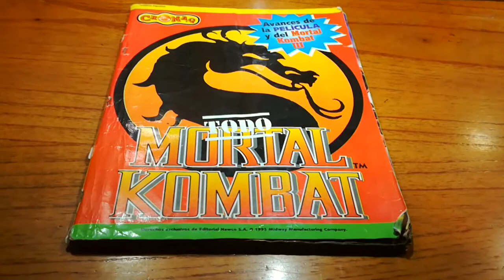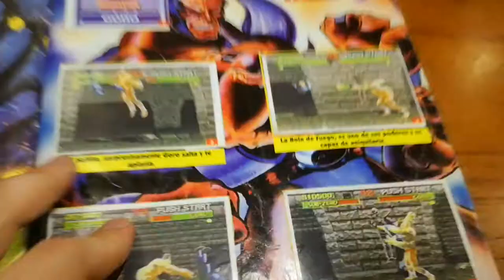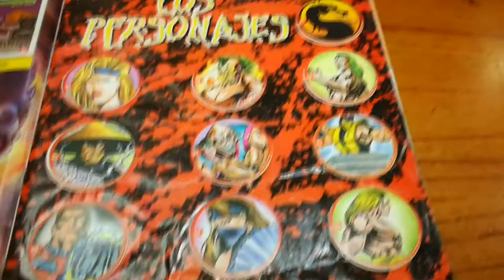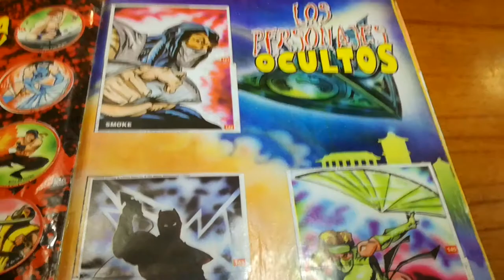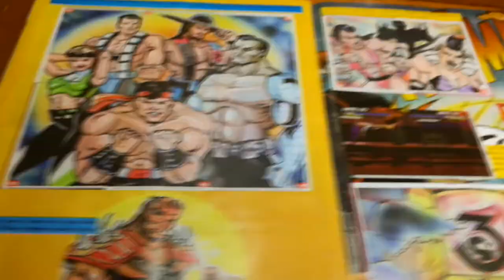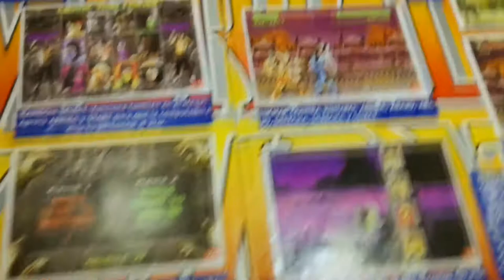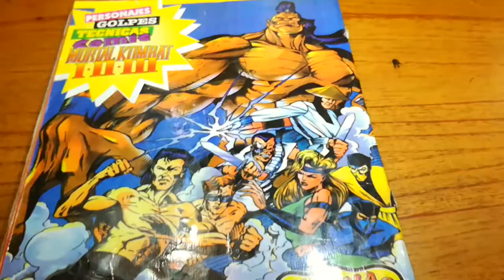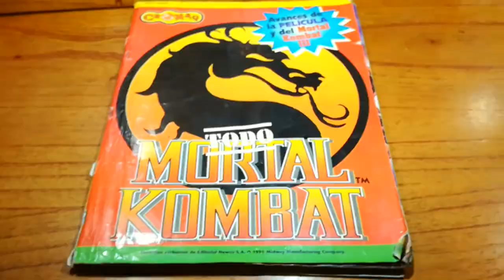Album Mortal Kombat! truquitos, tazos ,dibujos chistosos y toda la mortal manía de 1995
Hoy vemos el álbum de figuritas de Mortal Kombat que salió en Argentina allá por el año 95.